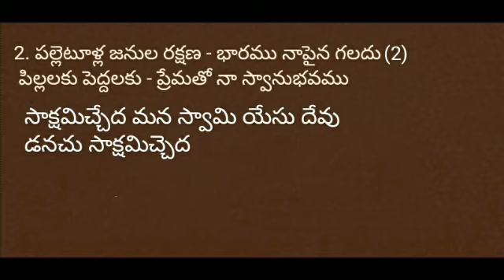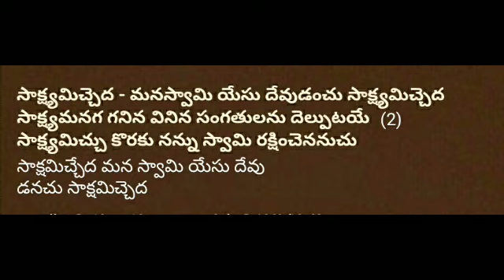Song: Sakshamicheda Mana Swami Yesu Devudanachull Purishothama Chowdhry Garu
Andhra Christian Song